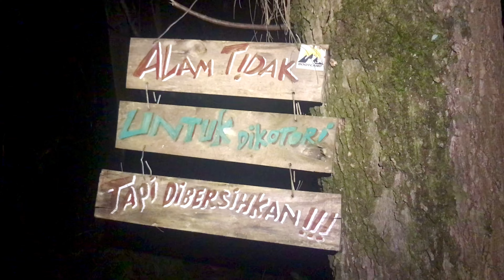Mount Agung - Höchster Berg Balis (solo ohne Guide)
Start ab Tempel Pura Pasar Agung.

Nutzt Komoot oder eine andere Wanderapp, da der Weg ab der Baumgrenze nicht mehr eindeutig erkennbar ist. Der Weg ist anspruchsvoll und eher nicht für Anfänger geeignet - mit etwas Erfahrung ist er aber offensichtlich machbar ;)